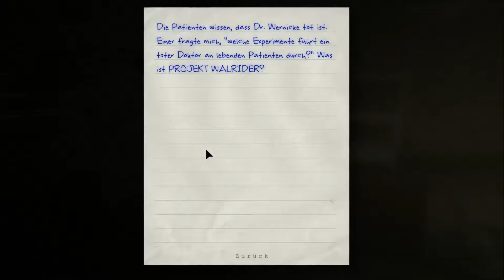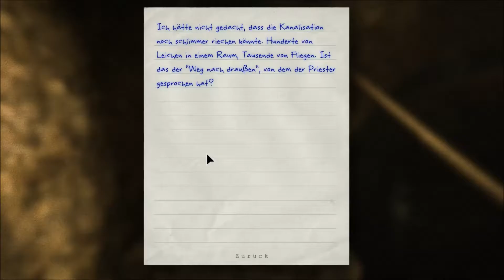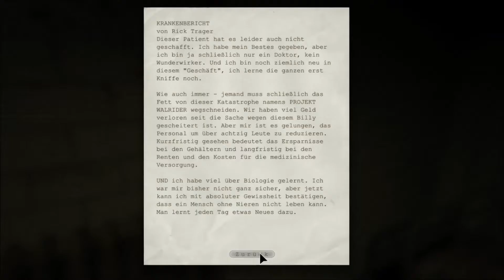OUTLAST #04 "Der Tunnelgeist" ★ Horror ★ [FullHD]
von Dönerbox

Gameplay Jahr 2016